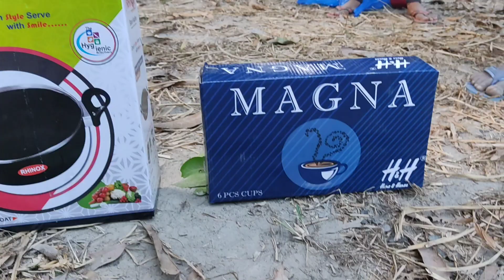হাড়ি ফাটানো পতিজগিতা 🤣Funny comedy video🎥ternding